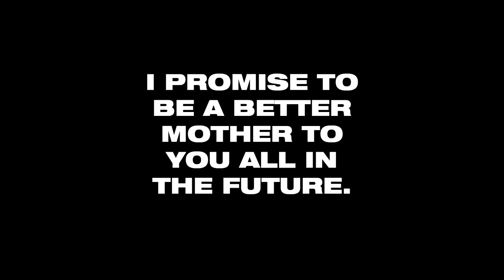CHERRY BOMB: THE ANIMATED SERIES EP. 1: DEATHCAMP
this series wont be that long I promise you.